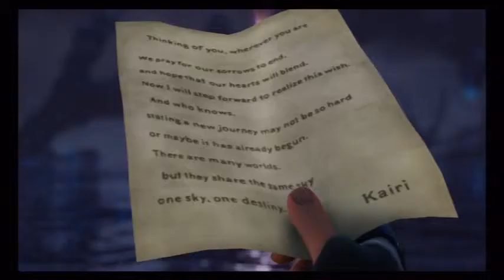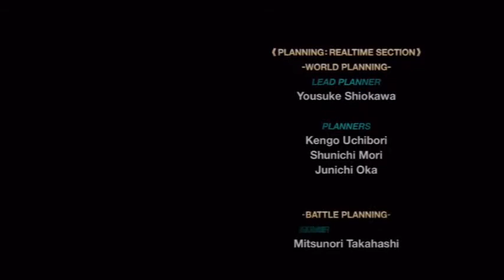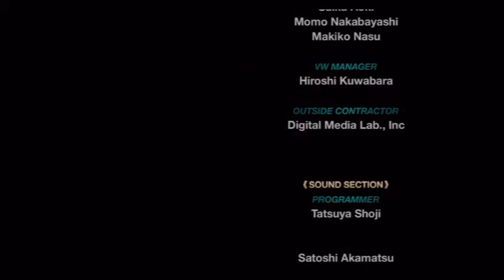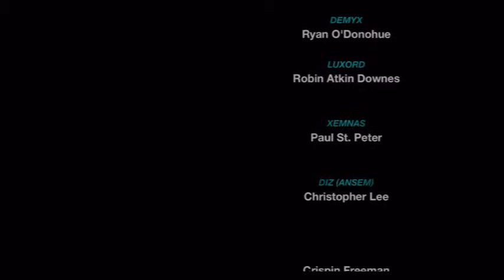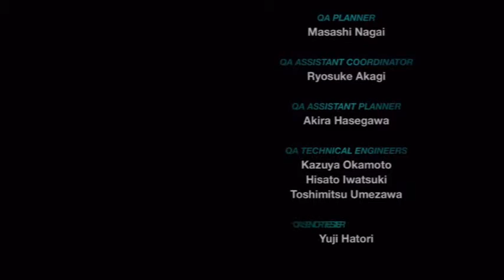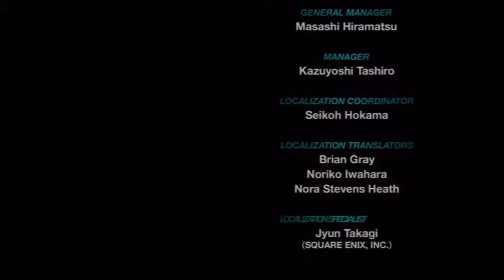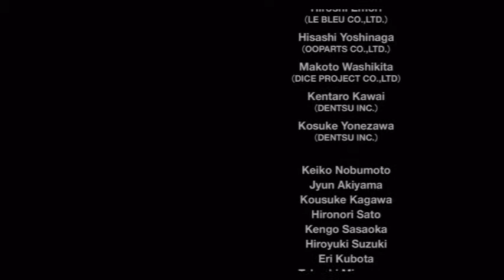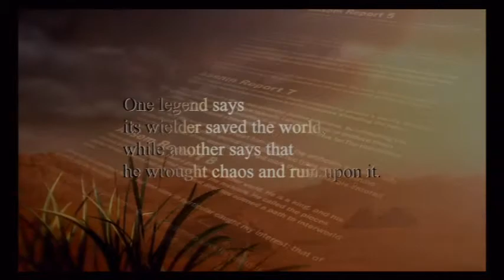Let's Play Kingdom Hearts 2 Final Mix S14P4 - The End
This is part 4 of set 14 for my Let's Play on Kingdom Hearts 2: Final Mix from the Kingdom Hearts 2.5 HD Remastered Edition.